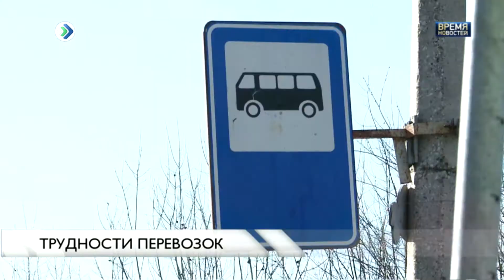Жители Зеленца недовольны перевозчиком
Жители Зеленца недовольны новым перевозчиком, который приступил к работе в начале апреля. По словам пассажиров, автобусы по 108му маршруту, мол, ходят, как хотят и когда хотят. Да и по ценам на проезд много вопросов. Люди обратились в Мининвестпром, и сегодня заинтересованные стороны, наконец, сели за стол переговоров. Вот только представитель компании на встречу так и не заявился.